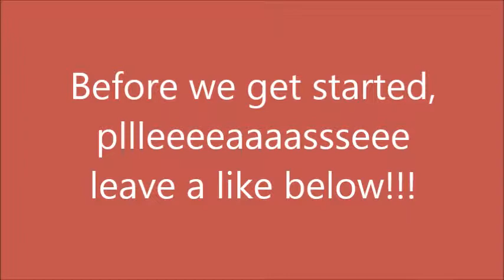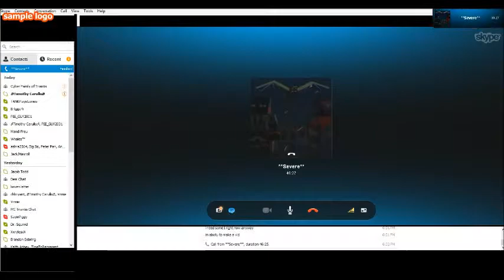MC Trianrtis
Hey everyone, Shawn taylor here with another Minecraft video!! It's for MST25 server...AGAIN!! Lol, well anyways watch it, like it, rate it, comment it and share it. PEACE!!